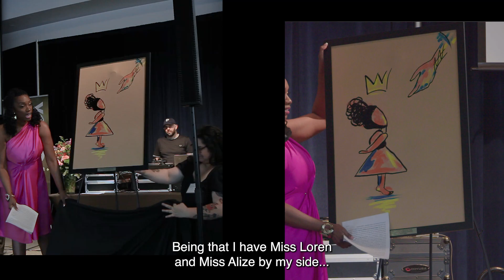2023 Champions for Children: The Soiree on the Shore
Enjoy the highlights from our 24th annual Champions for Children Gala!